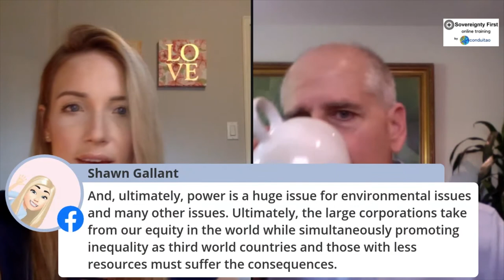Stakeholder Management Webinar with Dr. Eric Wolterstorff of Sovereignty First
Watershed management, climate change, racism, mass migrations. Dr. Wolterstorff talks to Conduitao COO Stephanie Gordon about why people who want to solve complex problems need to be conveners rather than problem-solvers and how to build inclusion and voluntary agreements with stakeholders of different backgrounds. Eric tells the story of how he got into stakeholder negotiations and how the method he uses emerged from his work in Indonesia and Northern Iraq. Eric provides greater insight into why people who want to solve complex problems need to find ways to convene all stakeholders to an issue, even the stakeholders that they may not like, rather than try to solve the problem excluding core people or groups and using their methods and frameworks stemming from their own cultural reference points. He explains why, with reference to several examples, lack of collaboration will greatly increase the likelihood of negotiations to fail.

For more information about the Solution Accelerator as a method and to access a free masterclass on inclusion, click on this